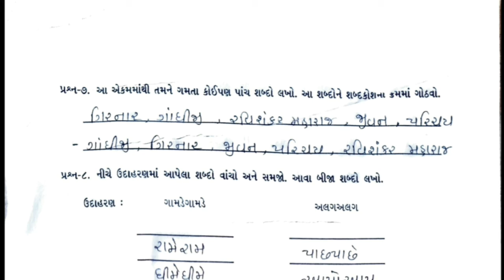Gyan setu | Gyan setu dhoran 7 gujarati kadam 3 | std 7 gujarati kadam 3 bridge course | Bridge cour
bridge course Std 7 Gujarati kadam 1 solution
dhoran 6 gujarati solution gyan setu
Std 7 gujarati class readiness
bridge course class readiness gyan setu
dhoran 6 Gujarati bridge course solution

બ્રિજકોર્સ-ક્લાસરેડીનેસ : જ્ઞાનસેતુ કાર્યક્રમ ( ધોરણ - 1 થી 5 )
 બ્રિજકોર્સ-ક્લાસરેડીનેસ : જ્ઞાનસેતુ કાર્યક્રમ ( ધોરણ - 6 થી 8 )
 બ્રિજકોર્સ-ક્લાસરેડીનેસ : જ્ઞાનસેતુ કાર્યક્રમ ( ધોરણ - 9 થી 10 )
ગુજરાતી, ગણિત, અંગ્રેજી અહી તમને બ્રિજકોર્સ-ક્લાસરેડીનેસ ના ધોરણ 1, ધોરણ 2, ધોરણ 3, ધોરણ ૪ ,ધોરણ ૫, ધોરણ ૬, ધોરણ ૭ , ધોરણ ૮ ધોરણ ૯ ધોરણ ૧૦ ના તમામ વિષયના સોલ્યુશન મળશે.